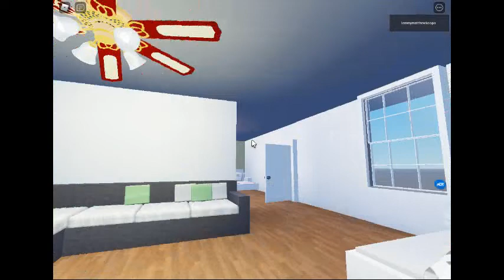jc penny fan before it gets taken down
the fan will be replaced by a hunter low profile with a turtle fitter
note (THIS FAN WILL BE IN MY COLLECTION)